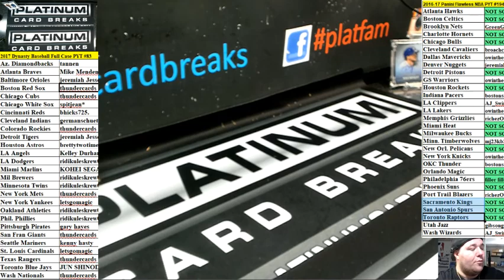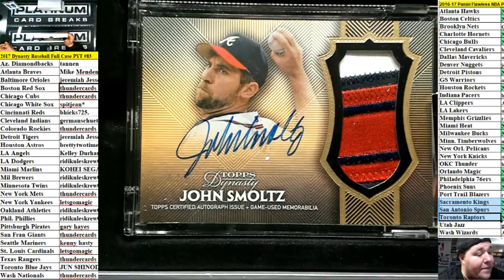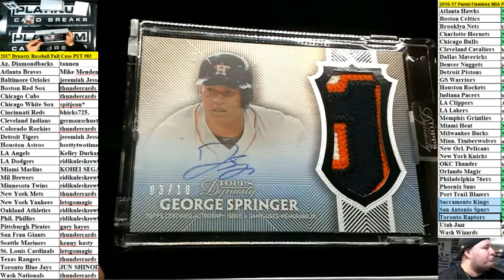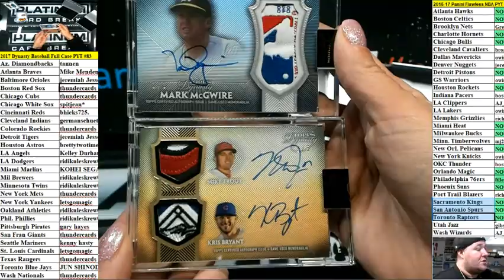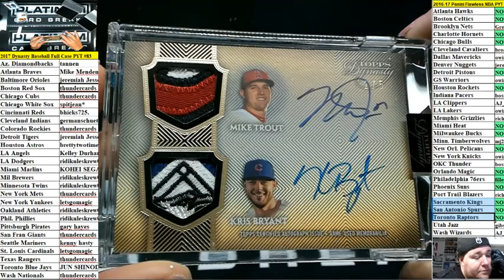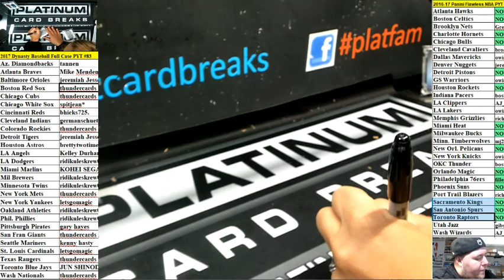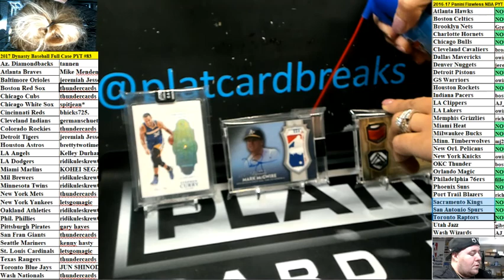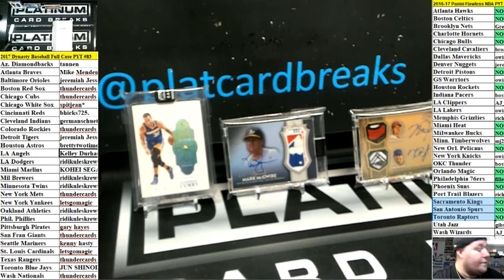2017 Dynasty Baseball Full Case PYT #83 MONSER CASE TROUT BRYANT MARK MCGWIRE LOGOMAN